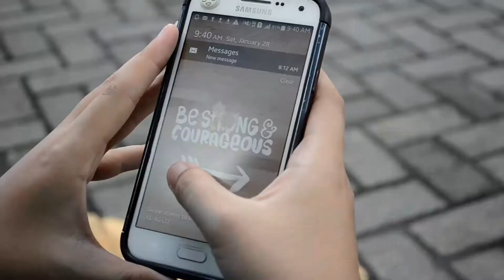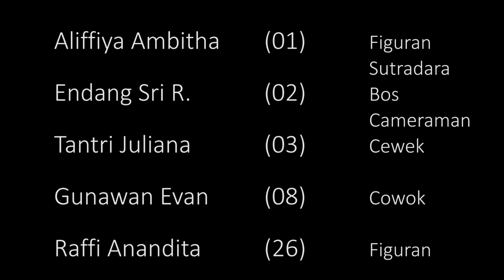The Thief - Tugas Film Pendek Karya Kelas XII IPA 4 (Padmanaba 72)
Tugas Film Pendek Karya Kelas XII IPA 4 (Padmanaba 72) SMA Negeri 3 Yogyakarta tahun 2017.